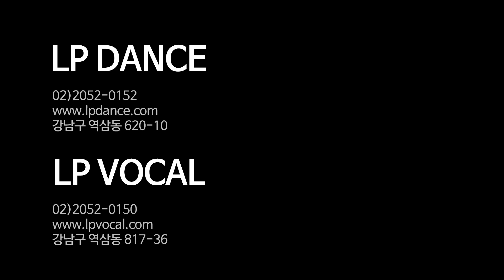Touch Me - Flo Rida / LP DANCE&VOCAL School Preparation Class /LP댄스&보컬 입시반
LP댄스&보컬 월수금입시반 월말평가 단체영상입니다^^
-지도강사 D.ol

★강남 17년 체계적인 입시 시스템, 입시전문 LP댄스학원 실용무용 입시반 모집 중!